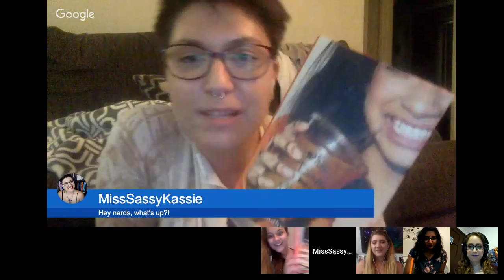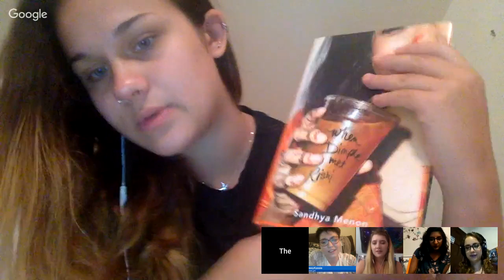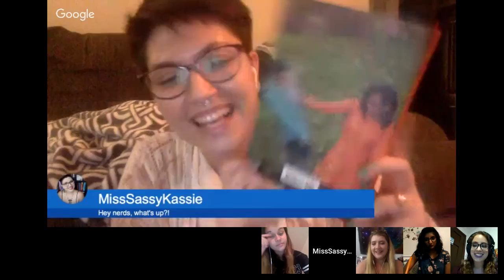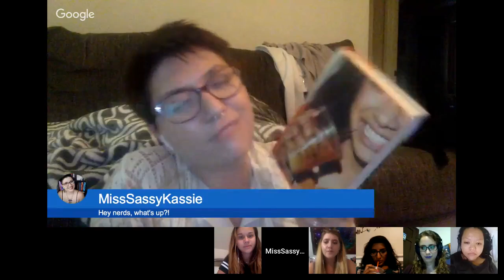SASSY BOOK CLUB: When Dimple Met Rishi by Sandhya Menon.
The liveshow for When Dimple Met Rishi will be 8/9/18 at 6pm PST
In August 2018, we'll be reading The Raven Boys by Maggie Stiefvater!

Amazon Wishlist:

1. Adventure by JJD

2. Breathe by Glude

3. Alive by Itro & Kontinuum

4. First Rain by Kontinuum